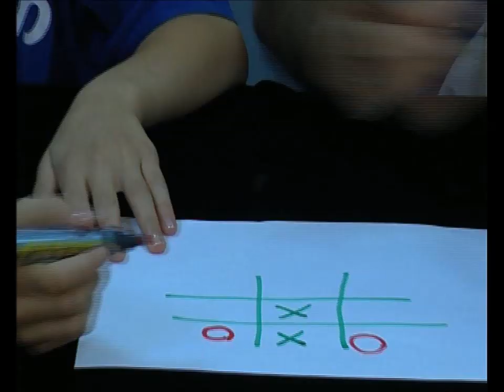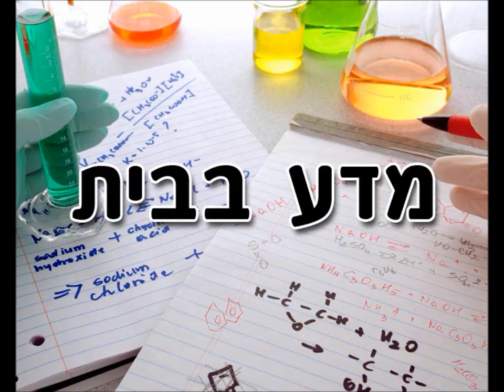איך מנגנים על כוס? (כוס מנגנת)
העברת אצבע רטובה על כוס יין יוצרת צלילים מיוחדים. הסבר מלא על הניסוי באתר דוידסון און-ליין ניסוי מדע בבית #18
זהו סרטון מתוך הסידרה 'מדע בבית' של מכון דוידסון לחינוך מדעי - הזרוע החינוכית של מכון ויצמן למדע.